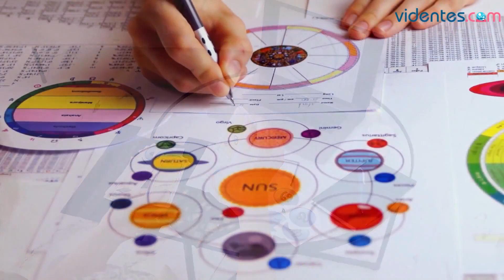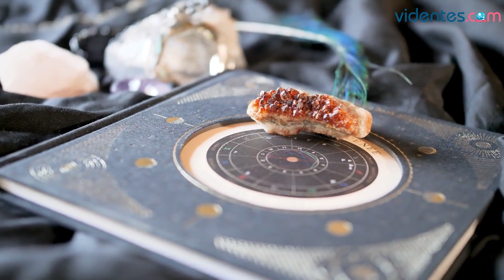HORÓSCOPO DIARIO 🥰🎁🔥 LEO ♌️ SÁBADO, 9 DE SEPTIEMBRE DE 2023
Horóscopo de Leo para hoy, sábado 9 de Septiembre de 2023. El horóscopo para hoy: descubre tu futuro gracias a mi horóscopo diario para ti.